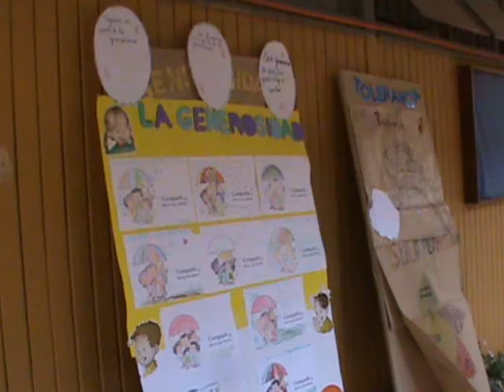CONVIVENCIA ESCOLAR VIDEO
REALIZADO EN EL LICEO POETISA GABRIELA MISTRAL BÁSICA EN CALERA DE TANGO